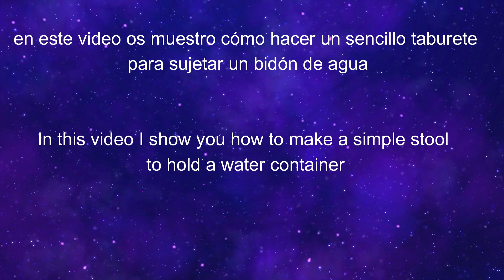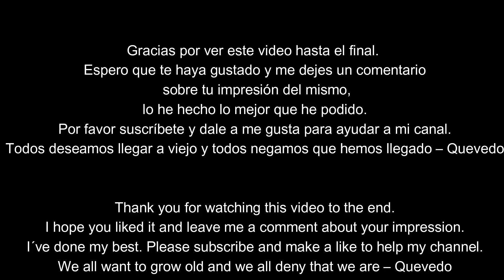Cómo hacer un sencillo taburete - How to make a simple stool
Hola amigos en este video os mostraré como he hecho un sencillo taburete de madera de pallet para sujetar un bidón de agua.

Puedes hacerlo a través de una donación o comprando cualquier producto de Amazon a través de cualquier enlace de asociado de abajo.

Amazon España:

Bosch Home and Garden PST 650 - Sierra de calar 230V

Hello friends, in this video I will show you how I have made a simple wooden pallet stool to hold a water container